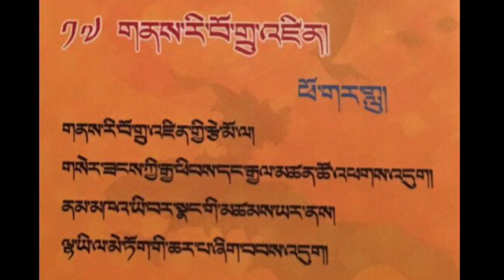གར་གླུ་རི་བོ་གྲུ་འཛིན མཁས་དབང་རྒན་བཀྲིས་ཚེ་རིང་ནས། Gharlhu Riwo Druzin by Master Tashi Tsering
གར་གླུ་རི་བོ་གྲུ་འཛིན མཁས་དབང་རྒན་བཀྲིས་ཚེ་རིང་ནས། ༼ཕོ་གར་གླུ།༽ Gharlhu Riwo Druzin by Master Tashi Tsering